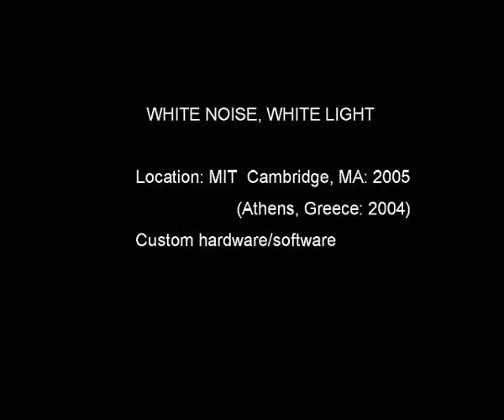White Noise White Light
Presentation of Project